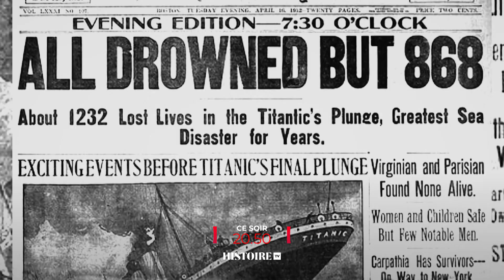Titanic : le naufrage aurait-il pu être évité ? | bande annonce | Histoire TV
Samedi 7 septembre 2024 À 20:50

Dans cette série documentaire-fiction, Bruno Solo retrace la véritable histoire de l'Europe !Henri IV est le nouveau roi de France mais il est protestant et personne ne veut le voir porter la couronne. La puissante Ligue catholique, l’empêche d’entrer dans Paris pour rejoindre son trône. Accompagné de son fidèle conseiller Sully, Henri IV se bat pendant 5 longues années. Mais quand le roi d’Espagne s’allie avec les ultras catholiques français pour renverser le trône de France, Henri IV décide de se convertir.